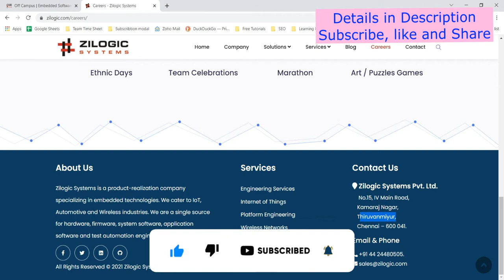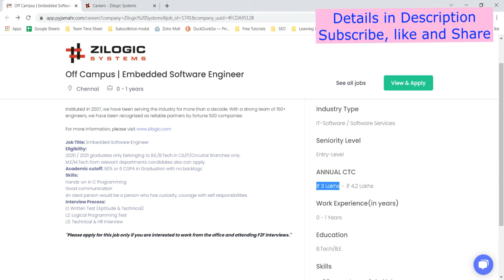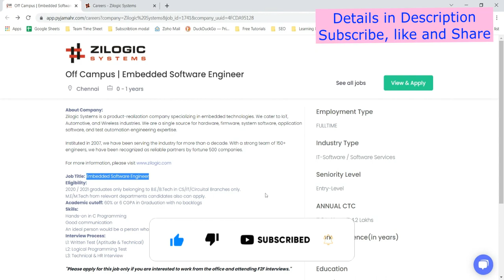IT Job for 2020, 2021 engineers ZILOGIC Systems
More Details about video
for Apply:

About Company:
Zilogic Systems is a product-realization company specializing in embedded technologies. We cater to IoT, Automotive, and Wireless industries. We are a single source for hardware, firmware, system software, application software, and test automation engineering expertise.

Instituted in 2007, we have been serving the industry for more than a decade. With a strong team of 150+ engineers, we have been recognized as reliable partners by fortune 500 companies.

Job Title: Embedded Software Engineer
Eligibility:
2020 / 2021 graduates only belonging to B.E./B.Tech in CS/IT/ Circuital Branches only.
M.E/M.Tech from relevant departments candidates also can apply.
Academic cutoff: 60% or 6 CGPA in Graduation with no backlogs
Skills:
Hands-on in C Programming
Good communication
An ideal person would be a person who has curiosity, courage with self responsibilities.
Interview Process:
L1: Written Test (Aptitude & Technical)
L2: Logical Programming Test
L3: Technical & HR Interview

"Please apply for this job only if you are interested to work from the office and attending F2F interviews."

Employment Type
FULLTIME
Industry Type
IT-Software / Software Services
Seniority Level
Entry-Level
ANNUAL CTC
₹ 3 Lakhs  -  ₹ 4.2 Lakhs
Work Experience(in years)
0 - 1 Years
Education
B.Tech/B.E.
Skills
We Are socially always Presents 24/7,

We are very active profiles on social media.